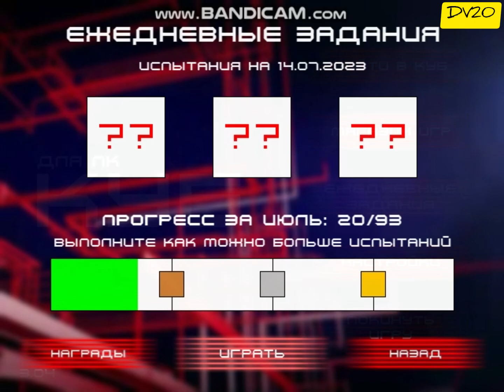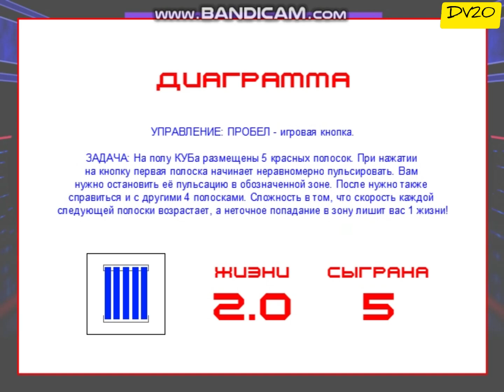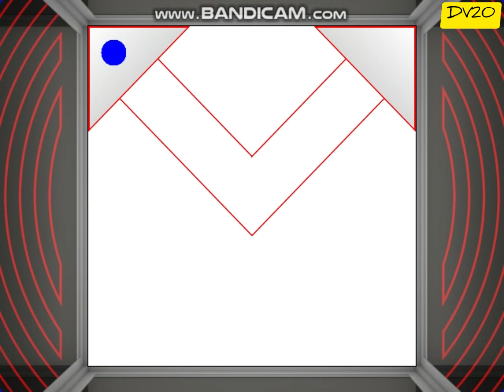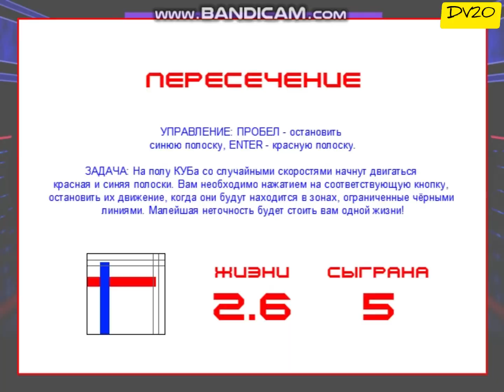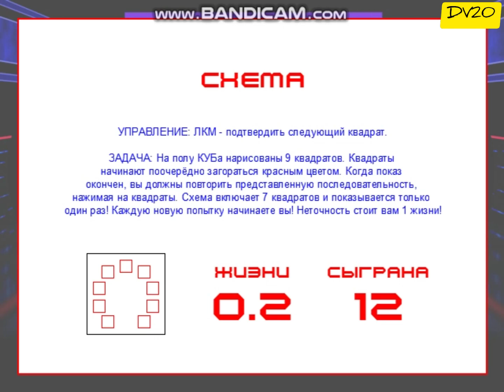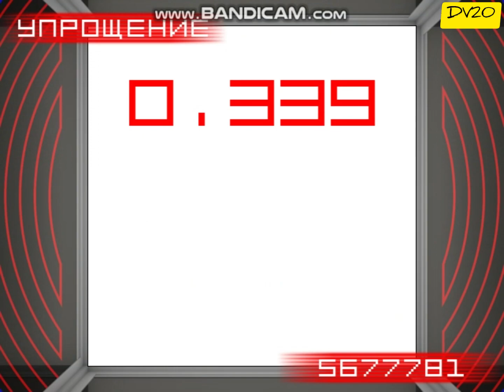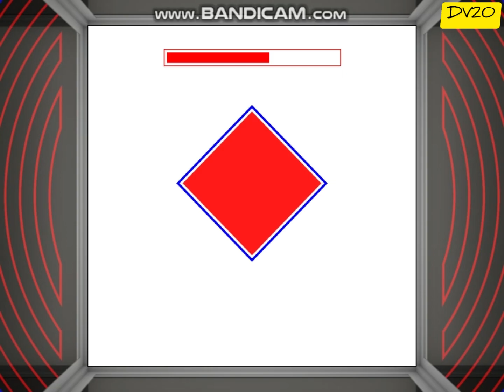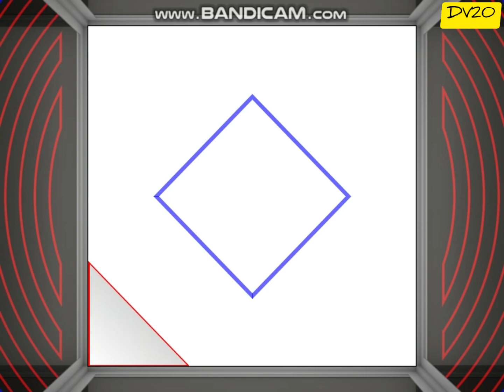#51. КУБ для ПК® 3 сезон. 3 провала и победа над Кубом. :)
Все совпадения случайны. :-)